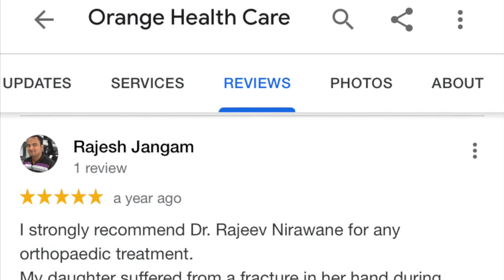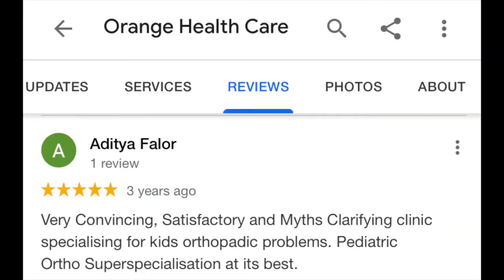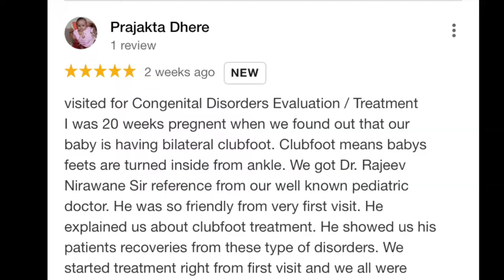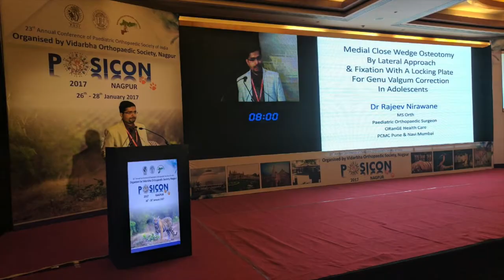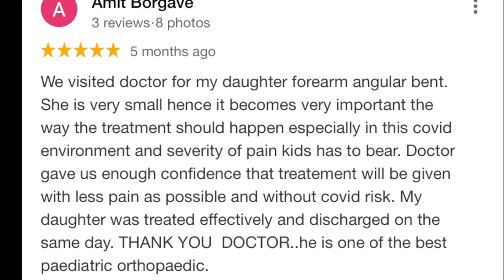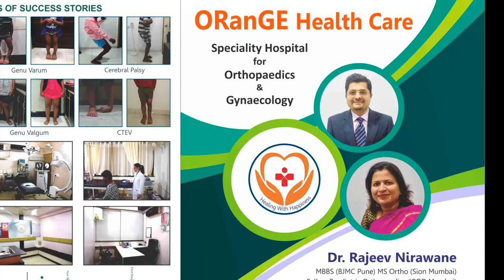Paediatric Orthopaedics Department @ ORanGE Healthcare Wakad Thergaon Chinchwad Pune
Compilation of Paediatric Orthopaedics Cases treated by Dr Rajeev Nirawane Consultant Paediatric Orthopaedic Surgeon.
Paediatric Orthopaedics is a superspeciality branch of orthopaedics which deals with the issues of children's bones ranging from simple fractures to complex congenital conditions!!!
Children do need TENDER LOVING CARE. Understanding their problems & managing by scientific evidenced based approach is his forte!!